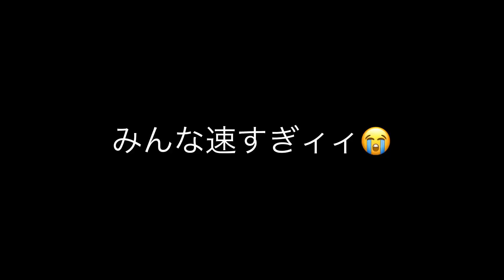【スタブロ】日本最高峰！超絶スタートダッシュのやり方教えちゃいます【陸上】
60m 屋外日本最高記録の岡崎がスタブロ（スターティングブロック）の極意を伝授。見逃すな！

　SNSで拡散お願いします。

●アスリートリンクとは？
約1400名の子どもが通う九州最大級の『陸上スクール』です。

現役トップアスリートが直接指導
出演しているコーチ達は今でも選手として、実業団などの陸上競技大会で活躍しています。

昨年2021年には全日本実業団対抗陸上競技選手権で
★－ 4×100ｍR　第5位 －★
★－ 4×400ｍR　第5位 －★
という結果を残せました！

詳しくはHPにて！

日々の活動の様子はinstagramでも配信していますのでぜひご覧ください！

アスリートリンク
【オフィシャルスポンサーのご紹介】

〜チームスポンサー〜

●個人スポンサー　with the wind Nakashima